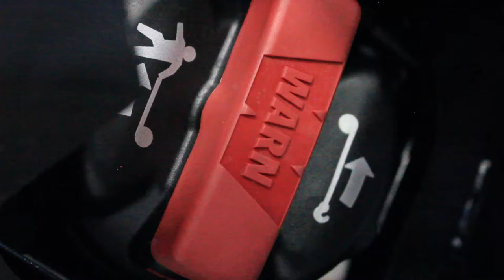CONQUER THE SNOW with Can-Am!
Conquer the snow and get the job done with your new Can-Am Outlander equipped with the AlpineFlex plow! Stay warm with thumb warmers and a heated helmet plug-in! Check it out yourself at WPM in Westlock!

Westlock Powersports & Marine (WPM) is an authorized Can-Am, Ski-Doo Powersports dealership in Westlock, AB, offering a large selection of new models of ATVs, sides by sides, snowmobiles and a wide variety of pre-owned models. WPM is also an Alumacraft, Avalon Pontoon, Monterey, Stingray, Ranger, Marlon Recreational, Eagle Outlaw, Minn Kota, Humminbird, EZ Loader, Hewitt Docks & Lifts, Karavan Trailers and Evinrude dealership. WPM has a unique advantage as we can manufacture custom & redesigned BRP parts through our Westlock Design & Manufacturing Company. Having our own Manufacturing Shop, helps us create new improved quality BRP parts that will enhance & improve the quality of the performance you can get out of your ATV, Side by Side or Snowmobile. We are located at 9024 – 100 Street in Westlock, AB.